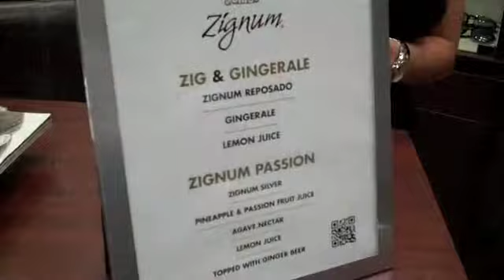Edward Beiner Collection Launch Party.m4v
Edward Beiner Purveyor of Fine Eyewear, leading Miami based Optical, hosted an event in Brickell to launch their new Spring/Summer Collection.